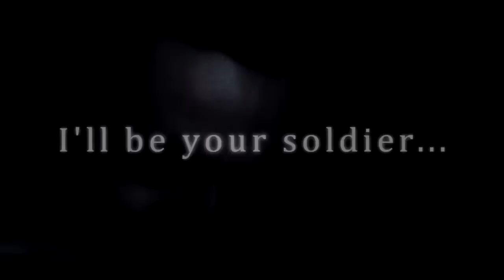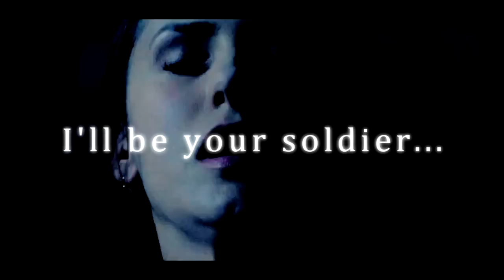Teen Wolf/The Vampire Diaries | Soldier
I'd be wanting to vid to this song for a really long time and I noticed that it fit for both of my favorite shows! This is also being used for my entry in AwesomeTwoTVD's Legend of the Vidders Contest! I hope this rocks your world people!

I did this in about four hours but I'm EXTREMELY happy with it how it turned out.
PM for the song.